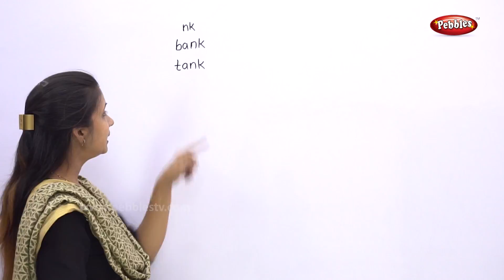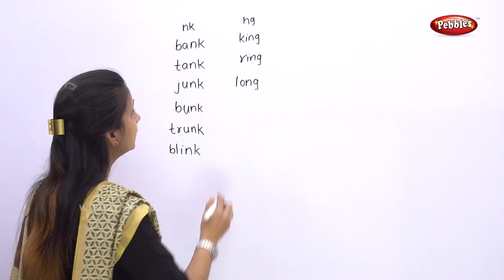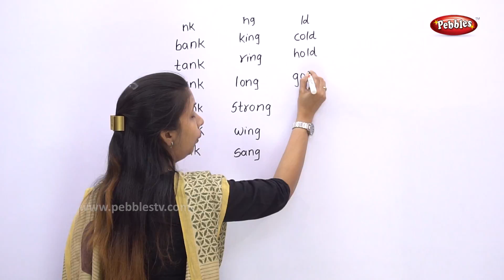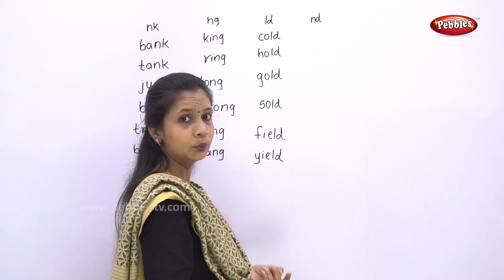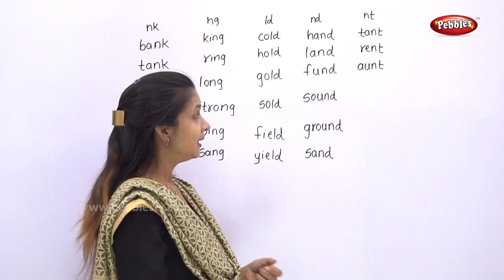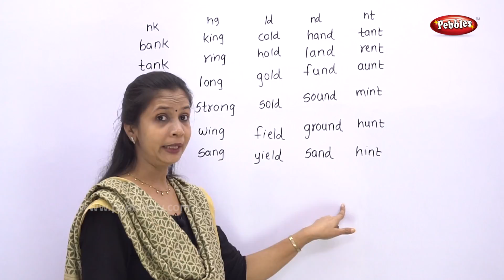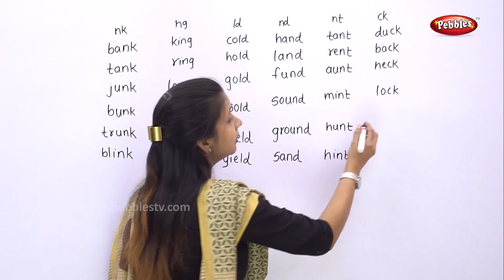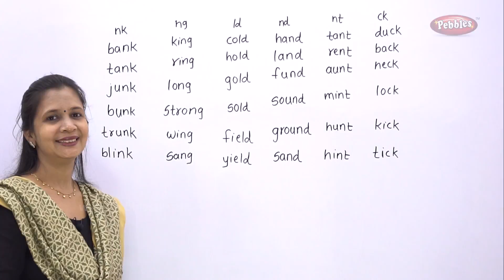Phonics through Gujarati || Consonant Ending Words nk,ng,ld, ||Learn English Phonics|Gujarati Video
Short and long vowels
When a vowel is followed by one consonant, that vowel is usually short. A vowel is usually short when there is only one vowel in a word or syllable as in on, red and fantastic.

A vowel is long when it says its own name. When a single vowel is at the end of a word or syllable, it usually makes the long vowel sound, as in go and paper.

Vowels also have long sounds when they’re paired with a silent e or when they are vowel digraphs (two vowels paired together).

Vowels in syllables
Every syllable of every word must have at least one vowel. A vowel can stand alone in a syllable, as in unit and animal. It can also be surrounded by consonants, as in jet, shut and fantastic.

Silent ‘e’
When e is the last letter in a word, and there’s only one other vowel in that word, the first vowel usually says its own name and the e is silent, as in cake.

Consonant digraphs and blends
In a consonant digraph, two consonants work together to form one sound that isn’t like either of the letters it’s made from. Examples include chap, ship, think and photo.

Consonant blends are groups of two or three consonants whose individual sounds can be heard as they blend together. Examples of that are clam, scrub and grasp.

Vowel digraphs and diphthongs
In a vowel digraph, when two vowels are paired together, the first one is long and the other is silent, as in boat, paint and beach.

In a diphthong, a new speech sound is formed when two vowels are paired together, as in cloud or boil.

R-controlled vowels
When a vowel is followed by an r in the same syllable, that vowel is “r-controlled” and is no longer short. Sometimes we refer to the r as “bossy r” because the r “bosses” the vowel to make a new sound, as in spark, cork, germ, birthday and burn.

The ‘schwa’ sound
Any vowel can make the schwa sound; it sounds like uh. Words like banana, vitamin, item, and another have the schwa sound.

The schwa is only found in words with more than one syllable, but never in the “accented” syllable. The schwa is the most common sound in the English language!

Soft ‘c’ and hard ‘c’ and soft ‘g’ and hard ‘g’
When the letter c is followed by the vowels e, i or y, it usually makes its soft sound. Examples of that are cent, circus and cytoplasm. The letter c also makes a hard sound, as in cat and cocoa.

When the letter g is followed by the vowels e, i or y, it usually makes its soft sound. Examples of that are gel, giant and gym. The letter g also makes a hard sound, as in gas, gorilla and yogurt.

The ‘fszl’ (fizzle) rule
When f, s, z and l follow a vowel at the end of a one-syllable word, they’re usually doubled, as in stuff, grass, fuzz and shell.

Using ‘k’ or ‘ck’
We use ck at the end of one-syllable word when it follows a short vowel, as in duck and trick. We use k when there’s another consonant immediately following the vowel, as in task and drink.

The /j/ sound and the /ch/ sound
When the /j/ sound follows a short vowel in a one-syllable word, it’s usually spelled dge as in badge, hedge, bridge, dodge and smudge. (The d protects the vowel from “magic e.”)

When the /ch/ sound follows a short vowel in a one-syllable word, it’s usually spelled tch as in catch, fetch, stitch, blotch and clutch. Common exceptions are the words such, much, rich and which.

Doubling
When adding ed or ing to a word, we double the consonant if the vowel before that consonant is short. Examples of that are gripped and winning. We don’t double the consonant when the vowel is long.

Plural nouns
When a plural noun ends with s, ss, sh, ch, x or z, we add es to make it plural, as in classes, brushes and foxes. Otherwise, we just add s, as in cats.

When a plural noun ends with y and it follows a consonant, as in pony, family and baby, we usually change the y to i before adding es to make it plural: ponies, families and babies.
Broken rules

In the English language, phonics rules are often broken. Your child will frequently come across exceptions to the rule. But your child’s teacher or reading specialist will teach those, too!